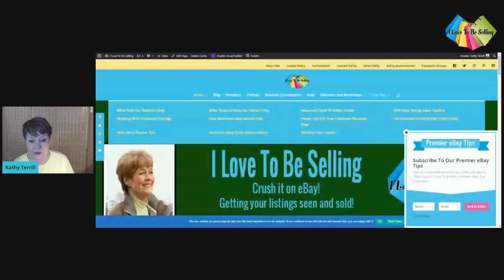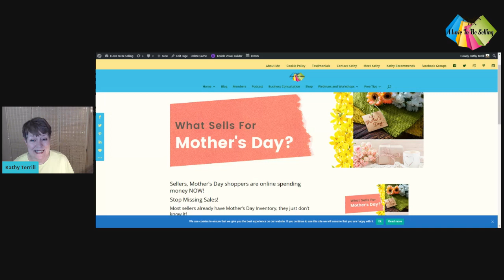eBay Sellers Get Ready For More Change!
More eBay selling changes? Yup...what people are buying is changing & will keep changing. ✅ This year Mother's Day is an online extravanganza! get your share of sales using my free guide "What Sells For Mother's Day!"